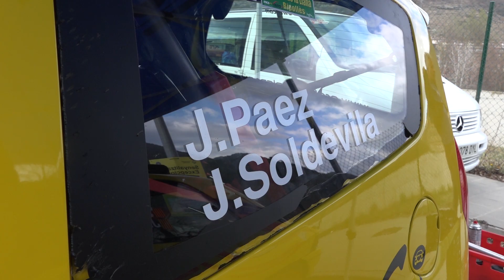CAT - Rally La Llana Ripollès 2023 | Jordi Paez - Jordi Sodevila | Citroen C2 F2000